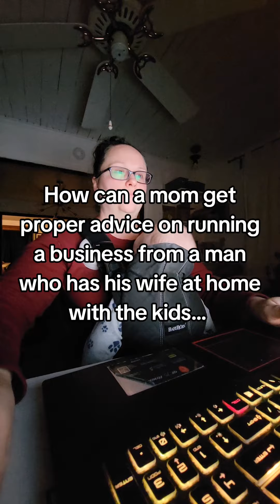Being a mom is number one but running a business is my passion!